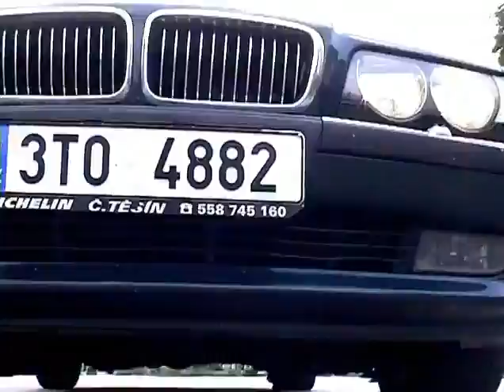Ivanhoe - Way Of Life PROGRESSIVE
Hodně progresivní sračka interpreta Ivanhoe